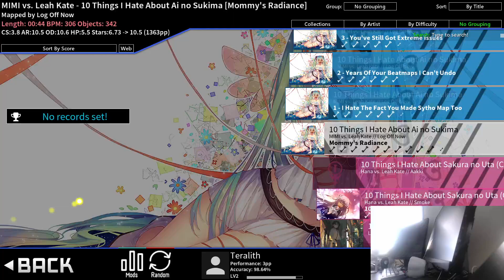black rover 1.1k liveplay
this is definitely real

i had to get an older client of McOsu for this